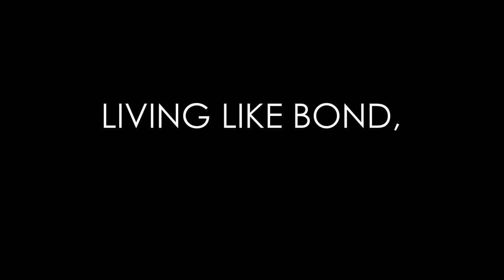(not) Sean Connery Skypes with David!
A mistaken Skype call from (not) Sean Connery quickly becomes both an honor for David and a nuisance for Sir Sean. watch as Skype captures the bedlam and the frankness of this legend!

Special thanks to Paul Lally for arranging the Skype!